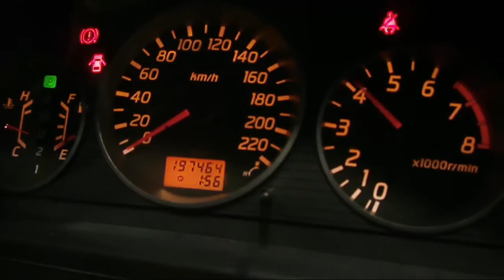WRECKING 2002 NISSAN XTRAIL 2.5 AUTOMATIC (C17127)